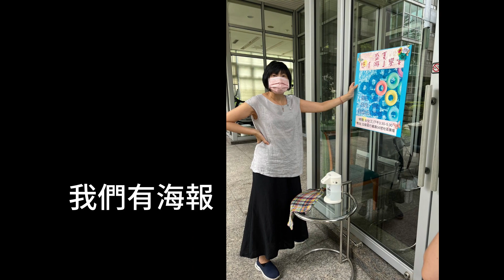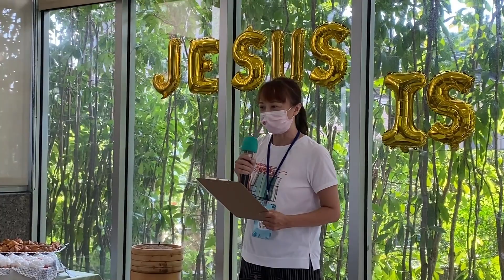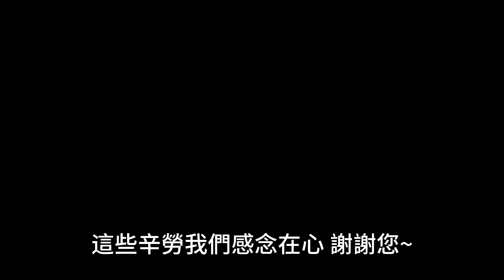聽見福音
2023.8.9教友吳淑敏的小組見證會
地點在台北市行義路「天母之旅」華廈